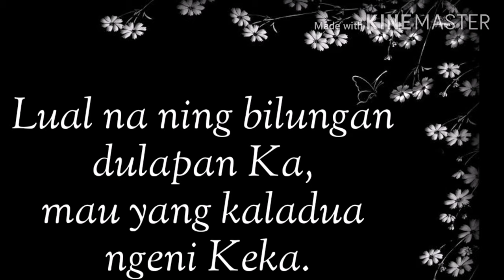Break Thou the Bread of Life (Ing Tinape ning Bie) Accompaniment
WORDS: Mary A. Lathbury, 1877